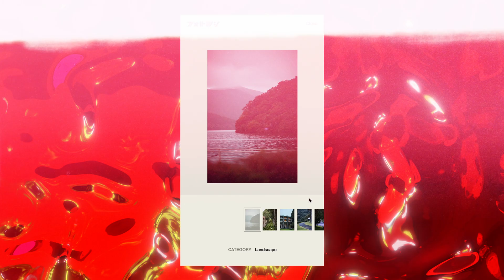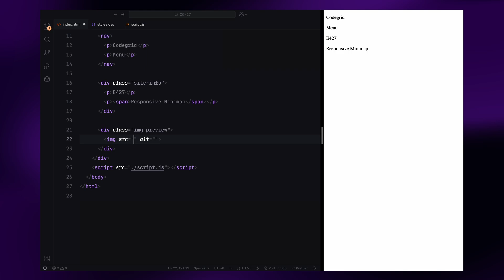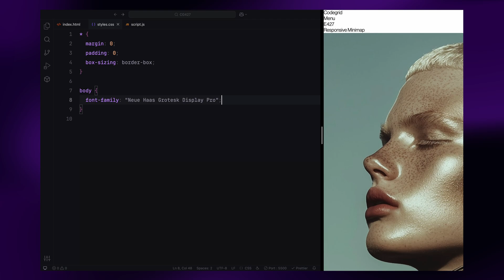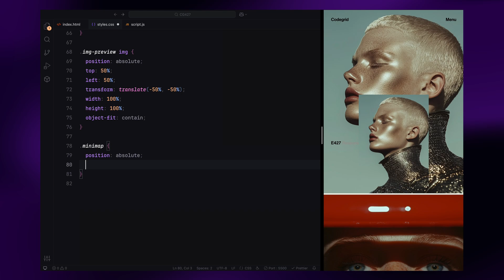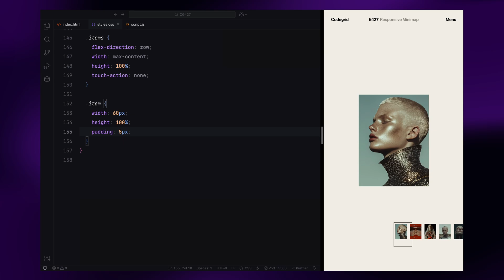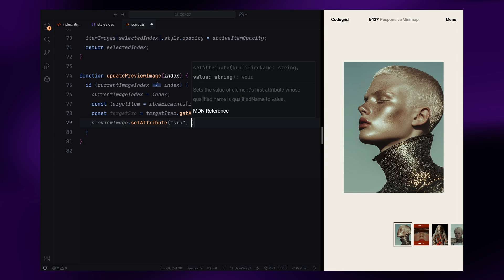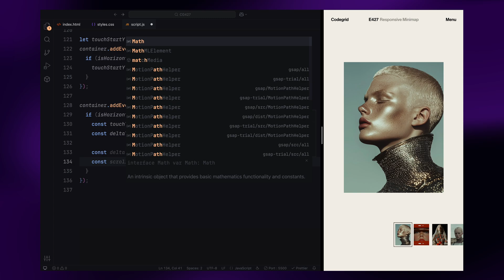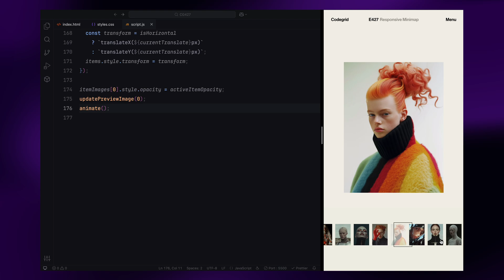The LAST Minimap Tutorial You’ll Ever Need (Pure JavaScript, NO Plugins Needed)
Learn how to build a complete responsive minimap from scratch using HTML, CSS, and pure JavaScript—no plugins or libraries needed!